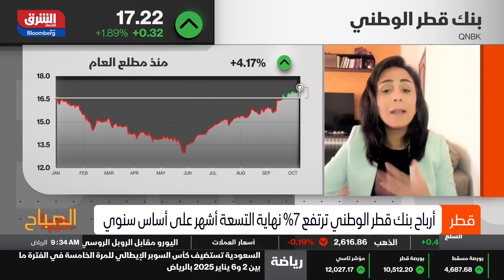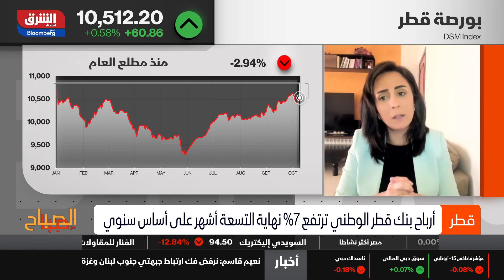اقتصاد الشرق - الصباح مع صبا - 09/10/2024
أرباح بنك قطر الوطني ترتفع 7% نهاية التسعة أشهر على أساس سنوي
أحد أكبر البنوك في منطقة الخليج، بنك قطر الوطني، أعلن نتائجه بالأمس، حيث أعلن عن زيادة في صافي أرباح البنك بنحو 5.5 بالمئة، في الربع الثالث من العام الجاري.. فما الذي يعنيه ذلك؟ ومن أيت أتت هذه الزيادة؟